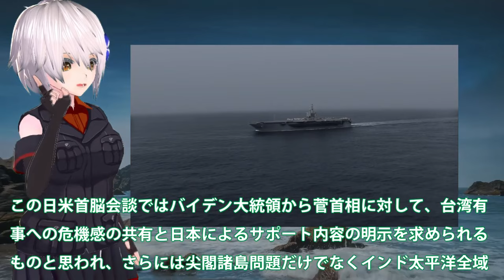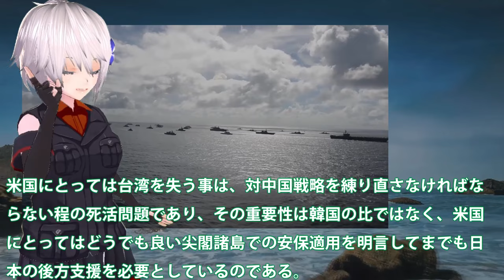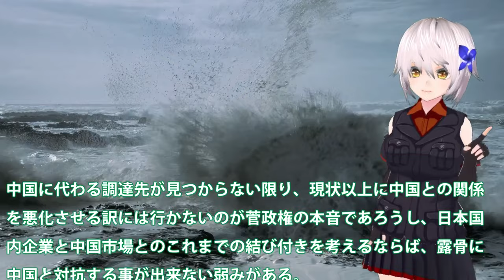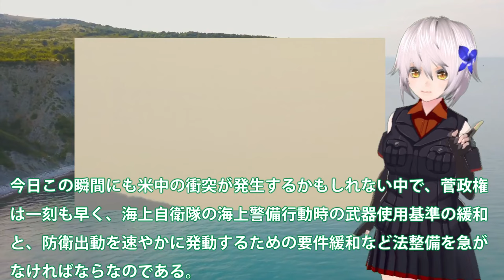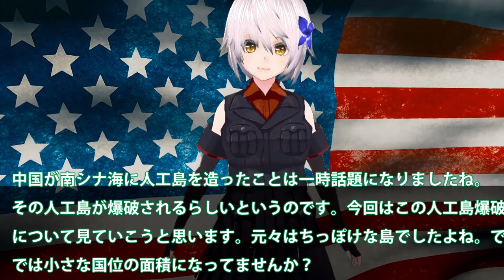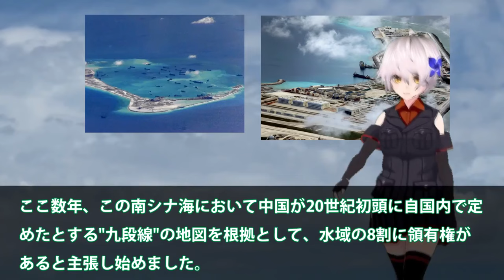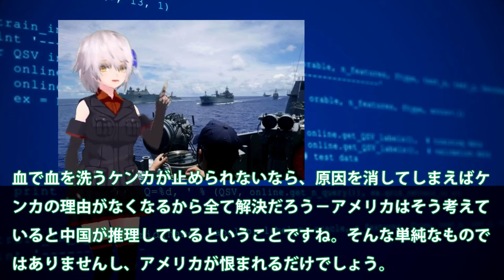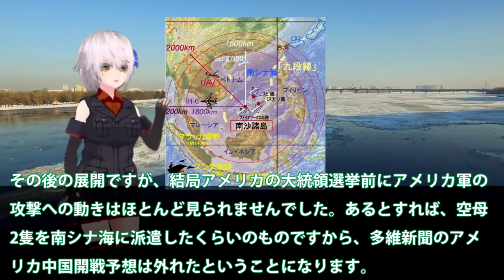【防衛軍事力】陸海空自最強 米国議会上院が超党派で尖閣諸島防衛義務を表明！日米強固の今中国【ゆっくり解説】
111米国議会上院が超党派で尖閣諸島防衛義務を表明！日米強固の今中国の対応・・・尖閣や台湾のこれからは？

112南シナ海人工島が大爆発か！クワッド多国籍軍が航行の自由作戦？緊急警告を中国専門家が政府へだが・・・